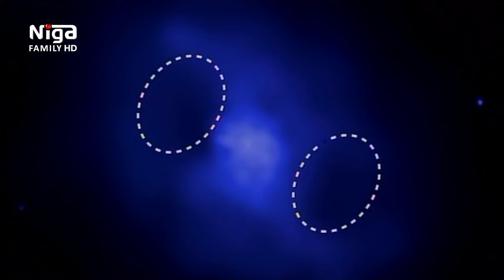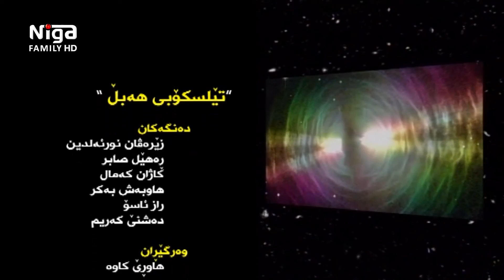تێلسكۆبی هەبڵ 3